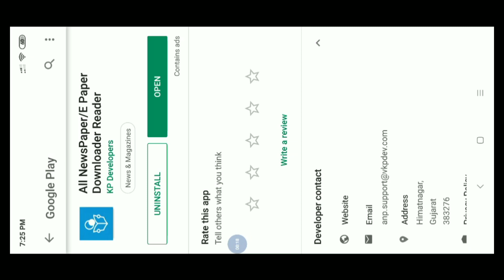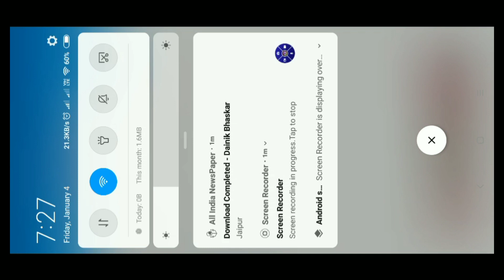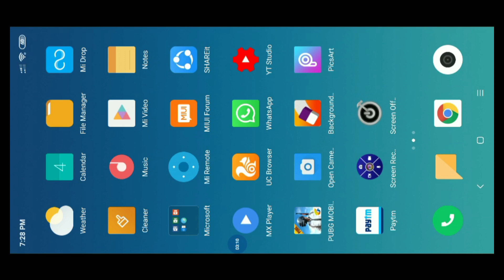How to Download e paper free in PDF Format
pls support technical yug channel